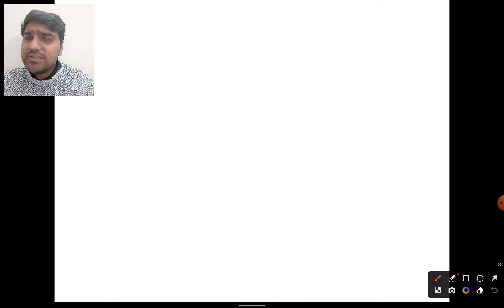How to score 90+ in SBI Clerk Pre 2023 | SBI CLERK Preaparation Strategy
Free Practicemock Link -